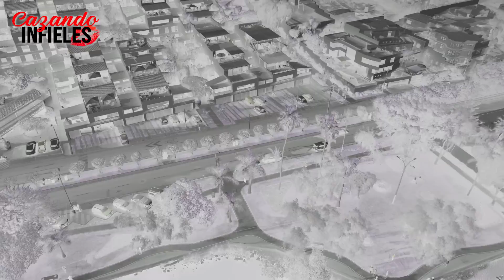PASIVO RESULTÓ SER MUY ACTIVO | Cazando Infieles Perú 🔥 EP 53 - T1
En la historia de hoy, Víctor se contactó con la producción de Cazando Infieles por las sospechas que tiene de su novia, él piensa que el motivo principal es la diferencia de edad que ellos tienen.
¿Su novia le será infiel?